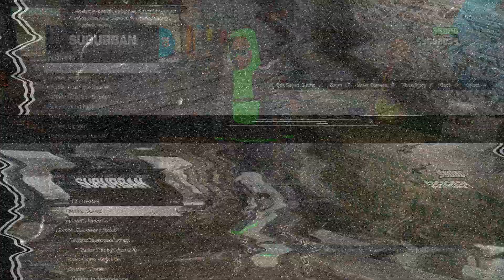GTA 5 ONLINE - BRIGHT GREEN HOODIE OUTFIT TUTORIAL FREEMODE/RNG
●Xbox GamerTag - Sipient

● Video Music: Black Ops 2 - Adrenaline